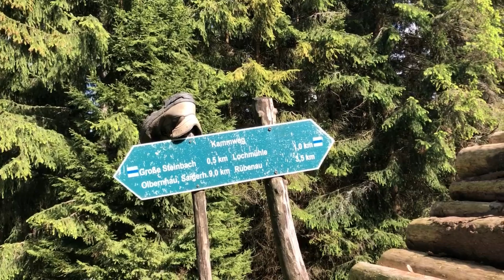Ansprung - Rungstocktal - Olbernhau - Stößerfelsen - Rübenau eine Tour im Erzgebirge (mit Kammweg)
Heute zeigen wir euch einen unserer Lieblingsplätze im Erzgebirge, den Stößerfelsen.
Wir beginnen unsere Tour in Ansprung und gehen immer am Rungstockbach entlang, in Richtung Olbernhau. Bevor wir in Rübenau ankommen, machen wir noch eine Rast am Stößerfelsen, der wie gesagt einer unserer Lieblingsorte im Erzgebirge ist.

Diese Tour war ein wenig anders, da wir mitten in der Wanderung technische Probleme bekommen haben, aber schaut doch selbst.

Wir wünsche euch wieder viel Spaß beim zuschauen!

LG
...die Men Stuff Jungs (Julian und André)